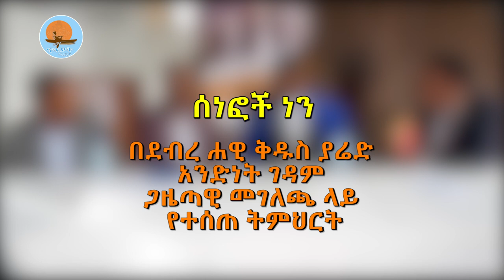ሰነፎች_ነን /መምህር ዶ/ር_ዘበነ_ለማ /ኖትያት_ሚዲያ /notiat_media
"ሰነፎች ነን" ቀሲስ ዶ/ር ዘበነ ለማ የደብረ ሐዊ ቅዱስ ያሬድ አንድነት ገዳም ላይ ሊሠራ የታሰበውን ፕሮጀክት አስመልክቶ በሕንጻ አሰሪ ኮሚቴው በተዘጋጀው ጋዜጣዊ መግለጫ ላይ ተጋብዘው የሰጡት ትምህርት ነው፡፡ ትምህርቱ ታላቁ ሊቅ ከመንፍሳዊ ሕይወቱና አገርንም ቤተክርስቲያንን ከሰፋበት ኦርቶዶክሳዊ አበርክቶው በተጨማሪ ለዓለም ያበረከተውን የማይተካ ሚና በጥልቀት ዳሰውበታል፤ ኢትዮጵያዊያን ሁሉ ቢያደምጡት በብዙ ያተርፋሉ፡፡

ኖትያት ሚዲያ
በሕብረት እንቁም